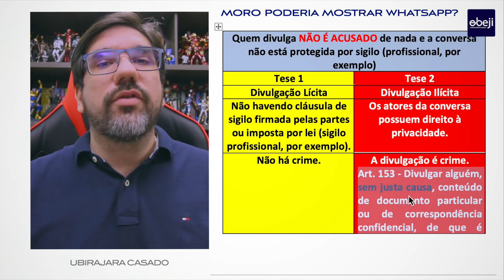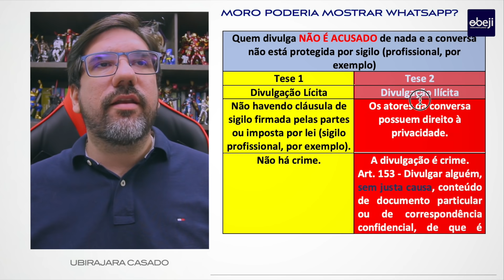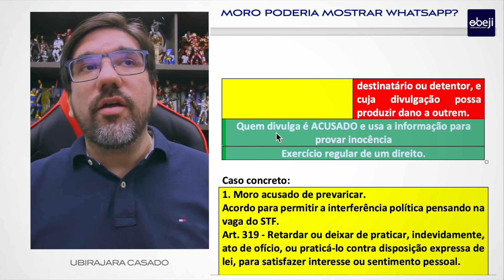🔴 MORO COMETE CRIME MOSTRANDO AS CONVERSAS DO WHATSAPP? 🔴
OBS: Se não conseguiu vaga, informe nos comentários se tem vontade de participar que avalio se é o caso de criar um novo grupo.

3️⃣. EXECUÇÃO FISCAL E FAZENDA
4️⃣. IMPROBIDADE E FAZENDA PÚBLICA:
5️⃣. MANDADO DE SEGURANÇA E FAZENDA PÚBLICA